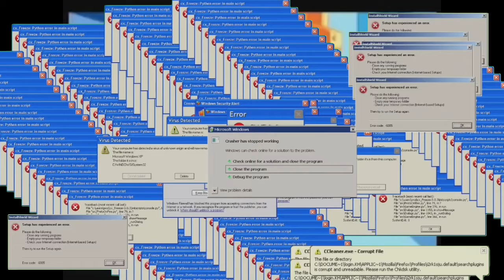YTP FR - Hôtel Explosion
Une nouvelle aventure de Mario rempli d'explosions